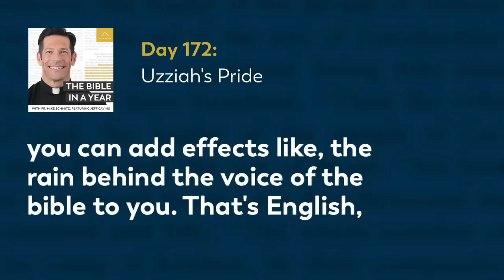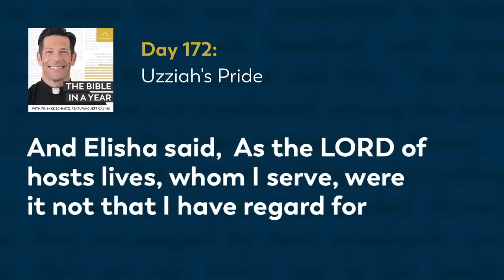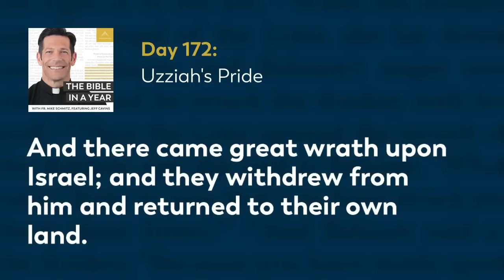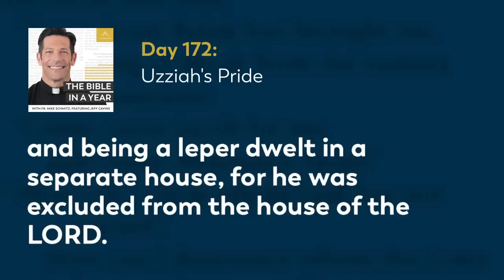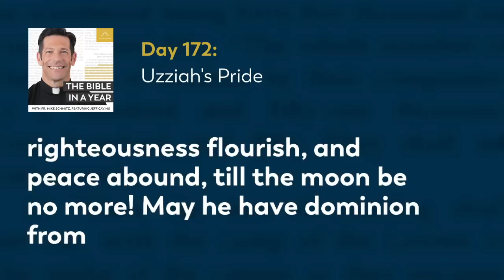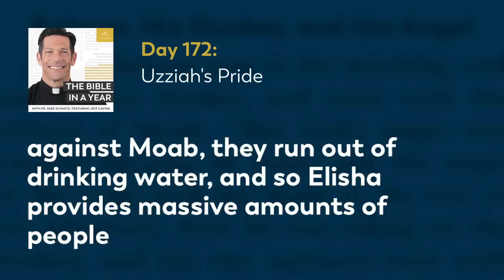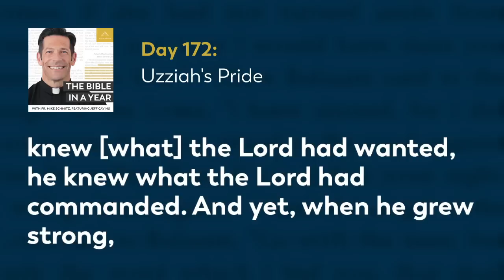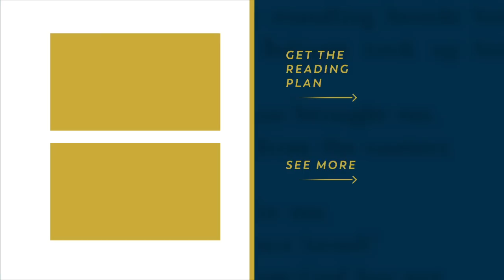Day 172: Uzziah's Pride — The Bible in a Year (with Fr. Mike Schmitz)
📖 Follow along with the official Bible in a Year Reading Plan

Fr. Mike zeroes in on how Uzziah's prideful desire to worship God in his own way led to his tragic death. We are reminded once again how easily the kings over Judea strayed away from God after achieving greatness. Today's readings are 2 Kings 3, 2 Chronicles 26-27, and Psalm 72.

We hear every day from our community how The Bible in a Year helps to capture hearts and souls for Christ. While we’re happy to make it free to our audience, it’s not free to create! It takes a significant investment to produce the podcast and distribute it free-of-cost to the public. You can make a gift of financial support to help defray these costs and enable us to keep bringing evangelizing digital media to all those searching for God Thank you for your support.

—  SOCIAL MEDIA  —

—  BULLDOG CATHOLIC  —